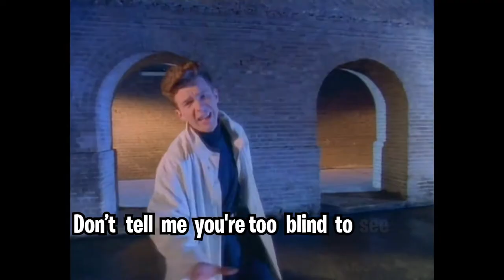Rick Astley Is Gonna Be In Your Recommended , Say Goodbye